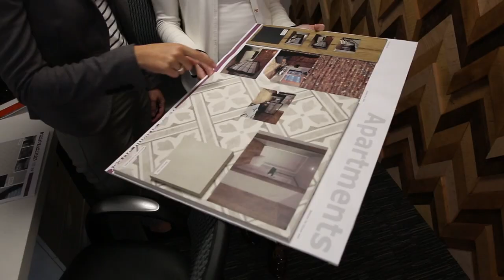Beech Holdings shortlisted for MEN Business Awards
Founder Stephen Beech discusses being shortlisted for the MEN Business Awards and the vision behind his company Beech Holdings - a leading residential property developer in Manchester, UK.

DISCOVER MORE about all of our brand new, energy efficient apartments in Manchester city centre or BOOK ONLINE TODAY via our lettings company:

CONTACT our Manchester Apartments Lettings team on 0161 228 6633, 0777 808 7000 or or FOR GENERAL ENQUIRIES, call